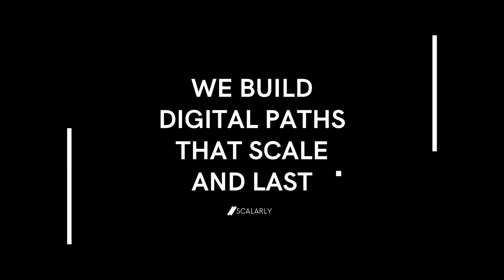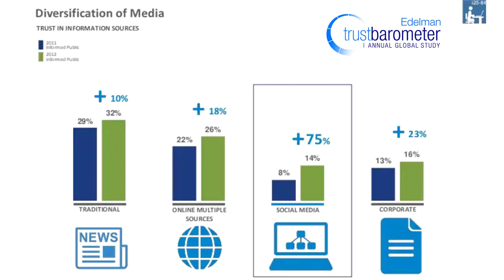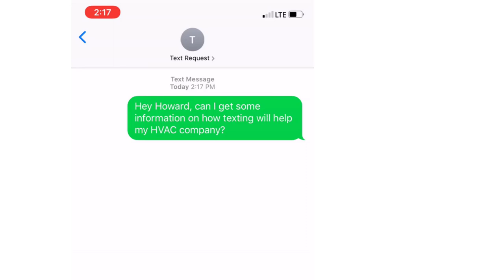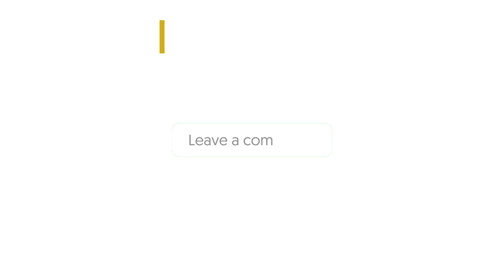Integrate CRM to Social Media | Should you do it?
With today’s advanced technology, the usage of social media is common. It is a part of almost everyone’s daily lives. Therefore, this widespread social media usage can be utilized by marketers and businesses, too. That means CRM has to be conducted on social media platforms.

In doing so, marketers and companies can deliver an all-around experience for the customer. Should social media be integrated into an existing CRM strategy?

Table of Contents:
0:00 - Intro
0:58 - Social Media Users
2:03 - Social CRM or CRM 2.0 Support
2:29 - Importance of Social Media
3:08 - Importance of Social Support
3:45 - Social CRM and Online Monitoring
5:13 - Series Outro (We Build Digital Paths that Scale and Lasts)